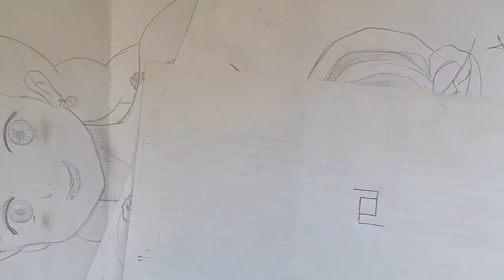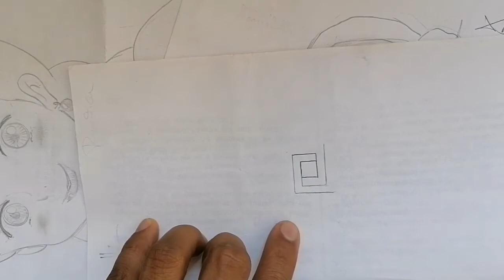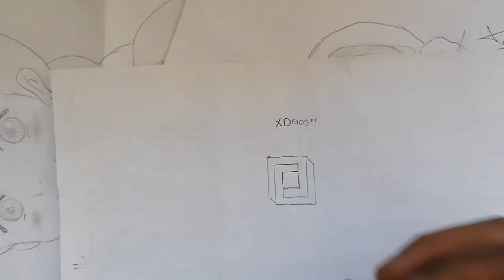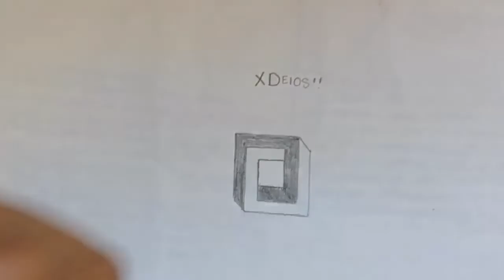COMO DIBUJAR UN CUADRADO SEMIFUSIONADO A PULSO